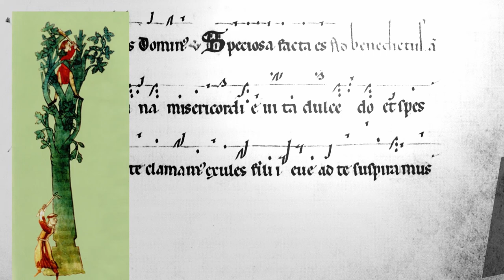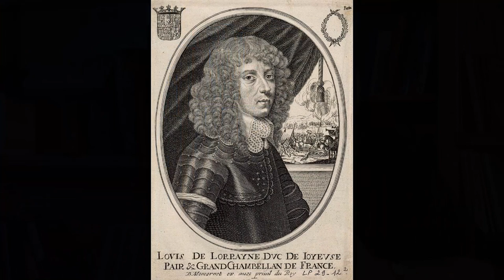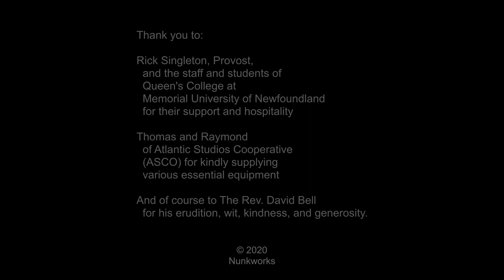David Bell on Rancé - Conference 09: Prayer pt 3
David Bell continues his presentation of Rancé's teachings on prayer, this time through a book written to a laywoman, a certain Mme. de Guise. However, although written to a lay person, the lessons we learn from this book continue to reinforce and expand our appreciation for Rancé's thoughts on prayer, and on their practical applicability to our monastic life today.